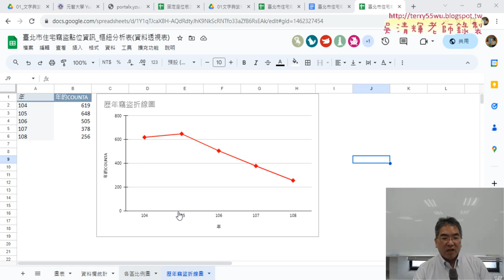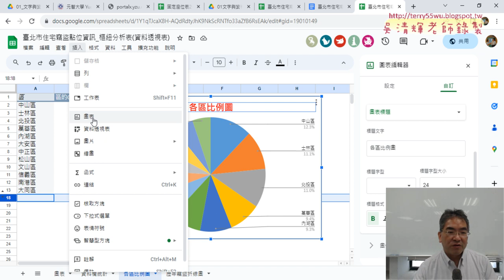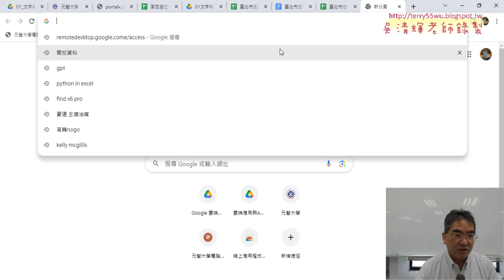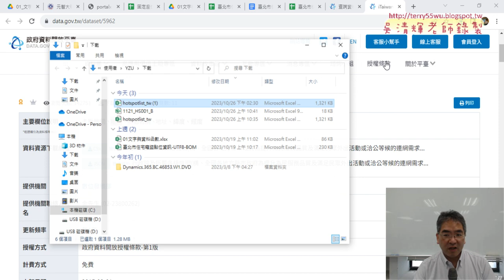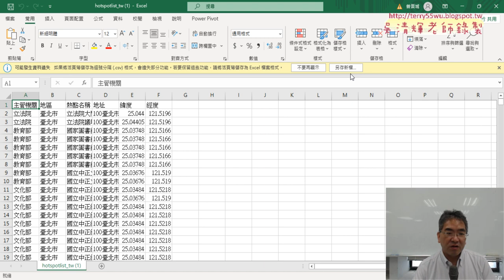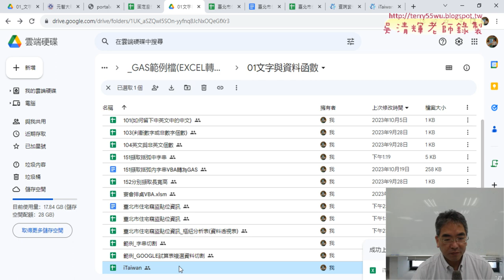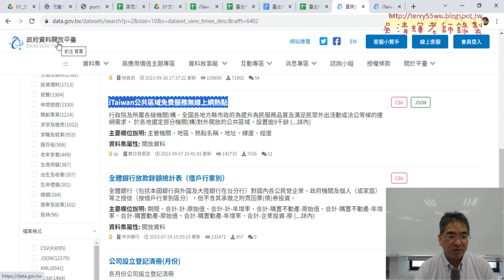03 下載iTaiwan資料與轉換為GOOGLE試算表